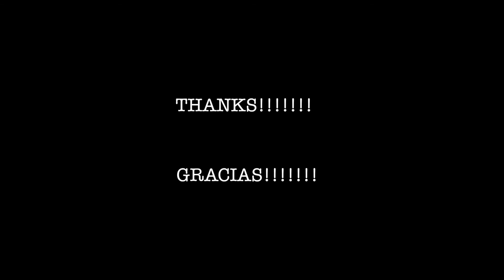St Jerome Catholic Community Fall Festival 2017 - Short Film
Un tributo a todos los que participaron en el Fall Festival 2017 celebrado en la Iglesia Católica San Jeronimo de la ciudad de Houston TX. durante el 24 y 25 de Septiembre, GRACIAS!

A tribute to everyone that participated in the 2017 Fall Festival celebrated at St. Jerome Catholic Church during September 24th and 25th, THANKS!